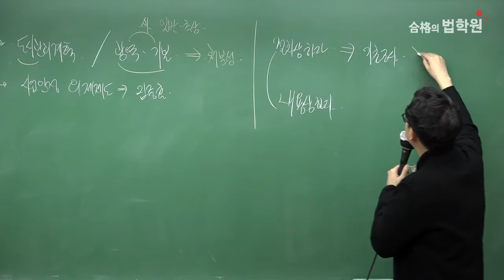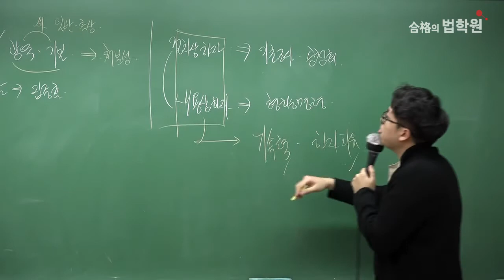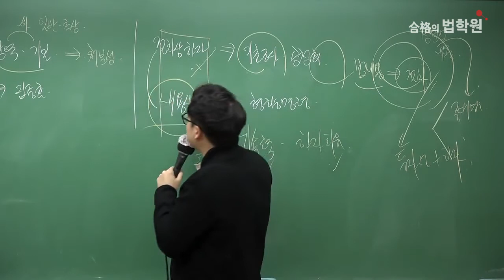[감정평가사시험] 감정평가 및 보상법규 GS0기 스터디 [행정계획] 박승호 평가사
시작하는 설렘부터 합격의 기쁨까지
합격의법학원에서 다양한 샘플영상을 수강하실수 있습니다.